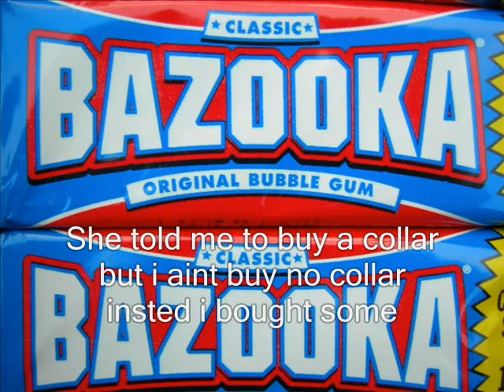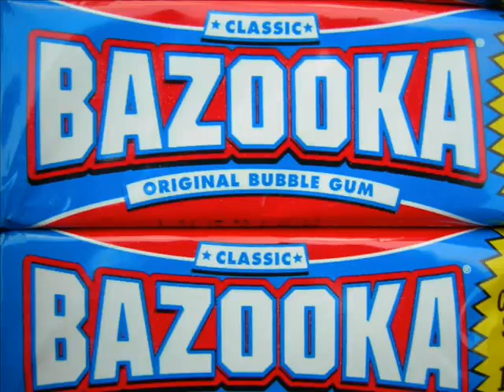Bazooka Tema Musical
Tema musical del chicle Bazooka en ingles y español

My mom
She gave me a dollar
She told me to buy a collar
But i buy no collar
Instead I bought some Bubble Gum
Bazooka, zooka Bubble Gum (X2)

My mom
She gave me a quarter
She told me to tip the porter
But i tip no porter
I bought some Bubble Gum

My mom
She gave a dime
She told me to buy a lime
But I buy no lime

My mom
She gave me a nickel
She told me to buy a pickle
But i buy no pickle

My mom
She gave me a penny
She told me to buy some Bubble Gum
So I bought myself some gum!